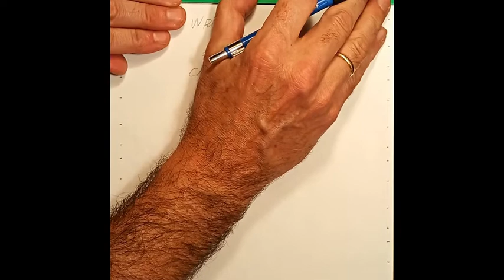Calligraphy template+graphite text